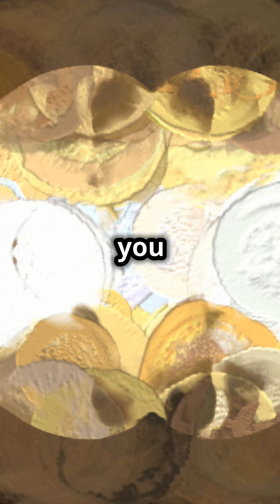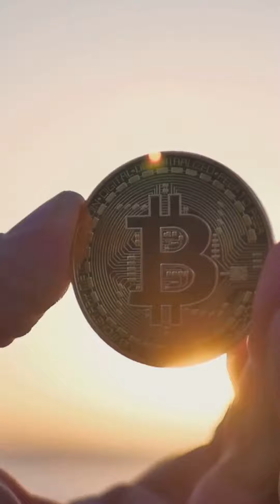Pi Blockchain in the Middle Earth (created with AI)